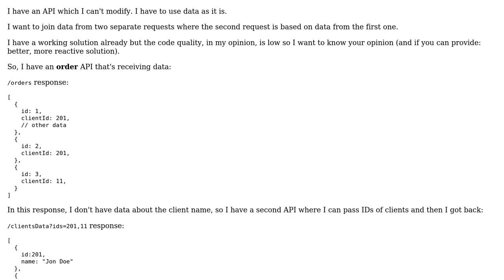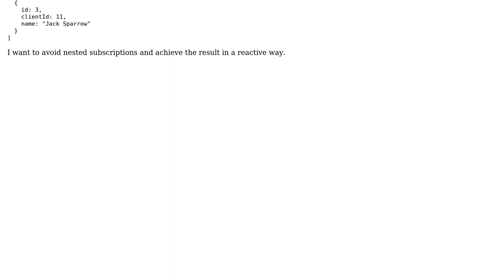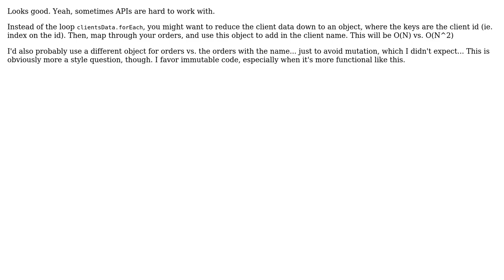Merging client names into orders using RxJS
With thanks & praise to God, and with thanks to the many people who have made this project possible! | Content (except music & images) licensed under CC BY-SA | Music | Images & others | With thanks to user ndp user Lyczos user 200_success and the Stack Exchange Network Trademarks are property of their respective owners. You are responsible for your own actions.